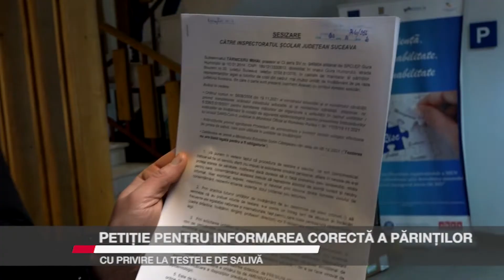Petiție pentru informarea corectă a părinților cu privire la testele de salivă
Reprezentanții unei organizații neguvernamentale au depus o petiție la Inspectoratul Școlar Suceava prin care cer, între altele, informarea corectă a părinților cu privire la testarea elevilor cu testele rapide antigen noninvazive efectuate din proba de salivă. Părinții spun că, deși testarea nu este obligatorie, profesorii pun presiune pe familii ca să le preleveze probe copiilor.